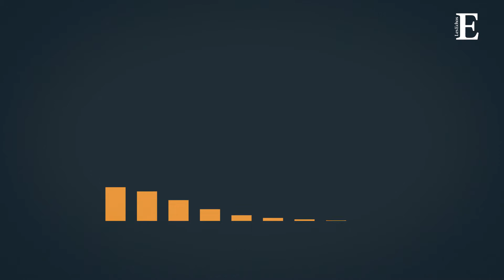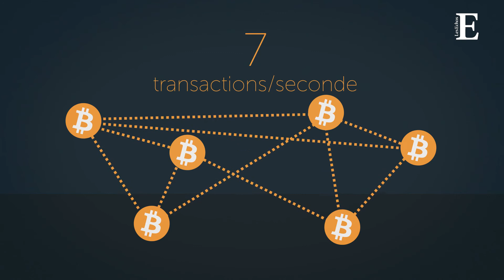Bitcoin : 6 défis pour devenir crédible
Le bitcoin a moins de 10 ans et ne tient pas vraiment toutes ses promesses. La cryptomonnaie doit encore relever 6 défis pour arriver à maturité. On vous les explique, simplement.